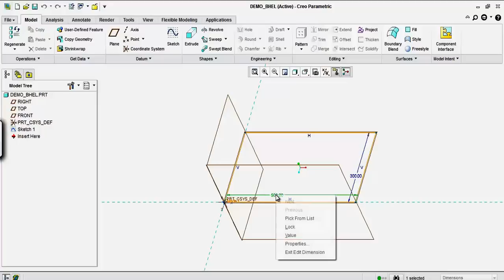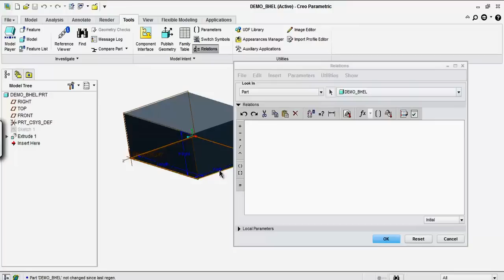Assigning name to Sketch dimension - creo parametric